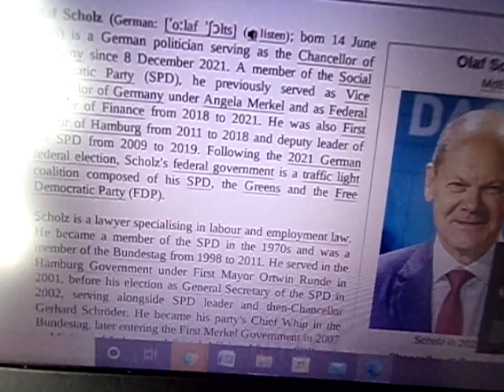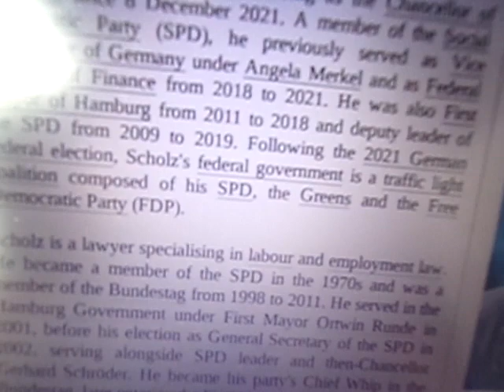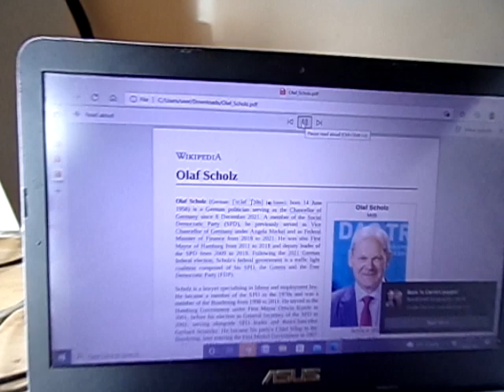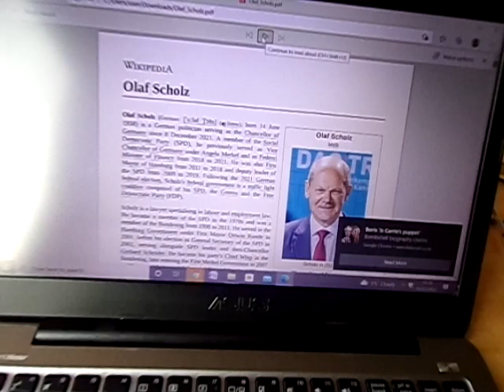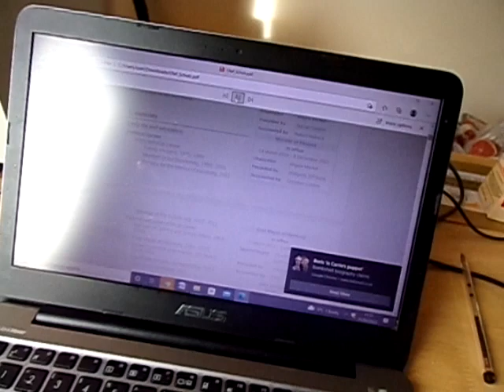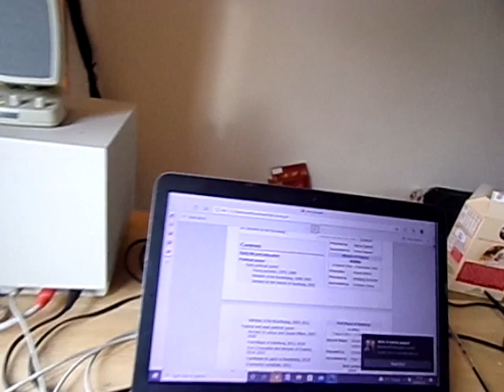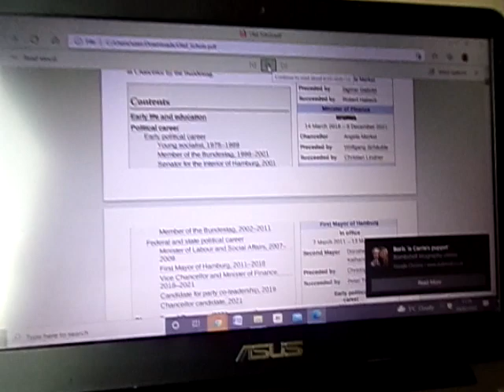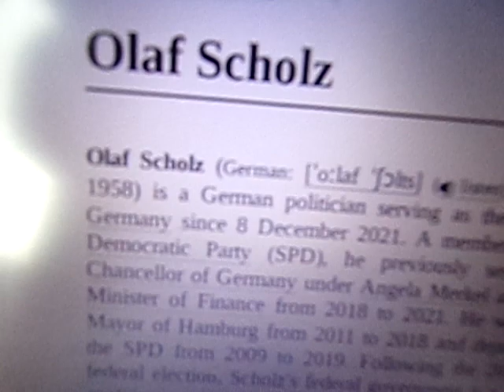Germany gets a new chancellor for XMAS but you are not allowed to know Prof Lees Videos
Let me explain why BORIS the NAZI has panicked so much since the notorious XMAS party (I WAS NOT INVITED BUT HAVE MATES CALLED Poppins who can & did use the chimney). ENJOY MERKEL is still at liberty! as Adolphs Hitler Youth team FULL SON of ROTHSCHILD through Schicklgrubel. RIP Marlene XXXXXXX THANKS to wikipedia for theprofiling of the new Chancellor and hopefully to youtube who are consistently capableof banning my videos. HOW I MISSTHOSE DEITRICH WOMEN on facebook & you, Susan, on FORBES